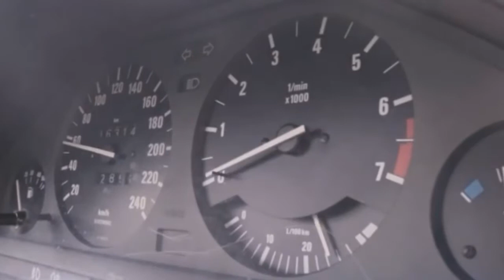Чёрный бумер (BMW E30 TOURING)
Мой ролик про одну из лучших моделей бмв